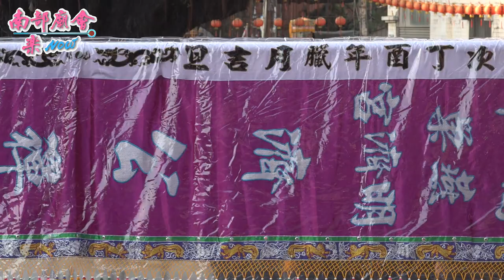【這番有看頭！亮麗潮州六姊妹+三路吹+三組范謝將軍 燕巢區明濟宮 】高雄 楠梓土庫清福寺 清水祖師 南巡進香招軍請火回駕遶境大典110/01/09